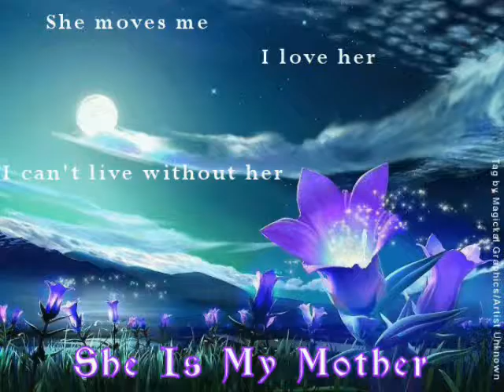Miracle Land of Love and Peace Koch Production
Mother Earth & Father Sky
Mother Earth's Lady of the Land
Arrows in the Horizon